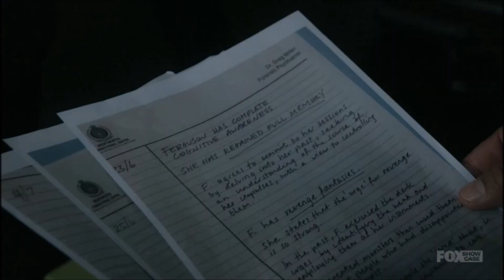Wentworth - Season 8 Episode 16 - Will & Vera talk about Dr Miller